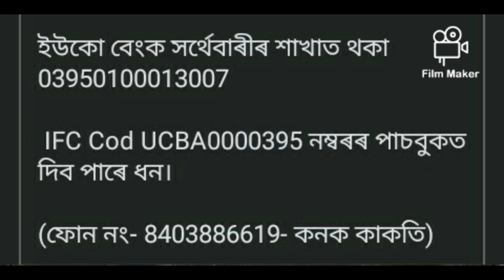অলপ হ'লেও সহায় কৰক পৰিয়াল টোক আপোনাৰ অলপ সহায প্ৰয়োজন পৰিয়ালটোৰ